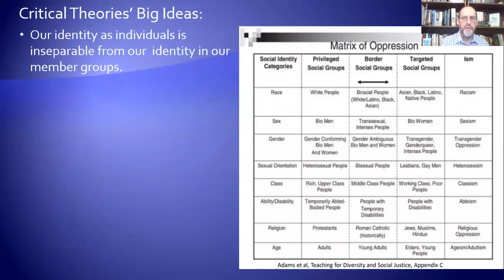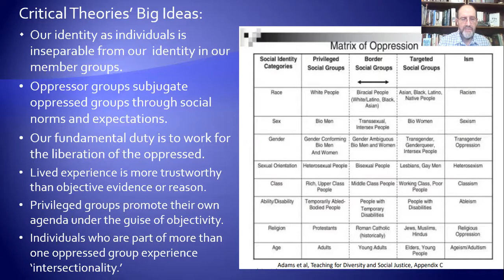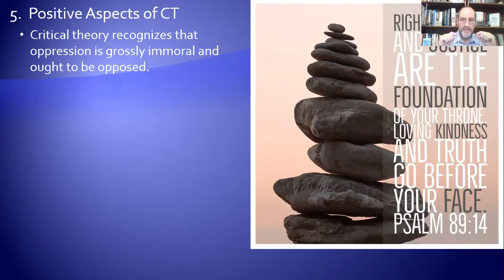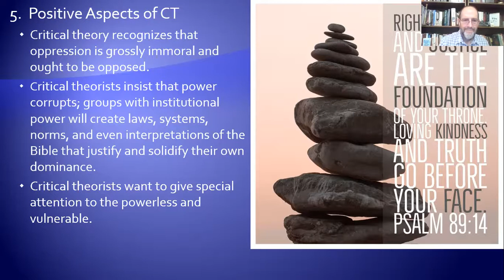12th Grade - Humanities - Positive Aspects of Critical Theory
In this video, Mr. Witcher describes three aspects of critical theory that should resonate with Christian faith and practice.